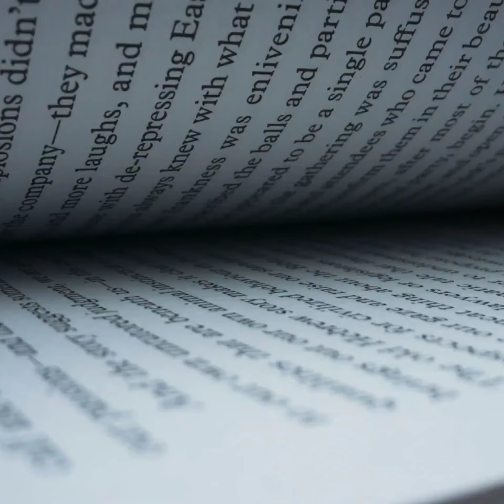Transform Your Life With Positive Words: The Ultimate Guide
Transform your life today with the ultimate guide to the power of positive words! In this enlightening video, discover how intentionally choosing uplifting language can reshape your thoughts, boost your self-esteem, and improve your overall mental health. Join us on a journey as we unlock the secrets to building a supportive environment through positive communication, which not only enhances personal growth but also fosters stronger relationships and teamwork.

Learn about practical tips and actionable steps like daily affirmations and visualization techniques that can lead you to a more optimistic outlook and a resilient mindset. Whether it's overcoming daily stresses or major life obstacles, the right words can turn challenges into opportunities for growth and success.

This video is packed with expert advice and real-life stories that illustrate the transformative impact of positive thinking. From boosting your dopamine levels to understanding the neuroscience behind brain chemistry, get ready to dive deep into the science of happiness and well-being.

Don't miss out on this opportunity to empower yourself and those around you. Watch, learn, and share this journey with friends and family. Let’s embark on a journey together to create a brighter, more positive future. Join the conversation and be a part of our growing community dedicated to spreading positivity and enhancing life’s quality. HealthyAging SelfCareAfterFifty HealingJourney TrustBuilding DopamineScience Neuroscience BrainChemistry.

CHAPTERS:
0:00 - Power of Words
0:19 - Emotional Impact of Words
0:38 - Positive Words Benefits
1:15 - Positive Thinking Strategies
1:51 - Cultivating Positive Mindset Techniques
2:22 - Conclusion Insights
2:50 - Gratitude and Farewell